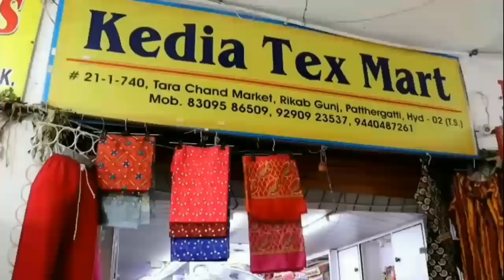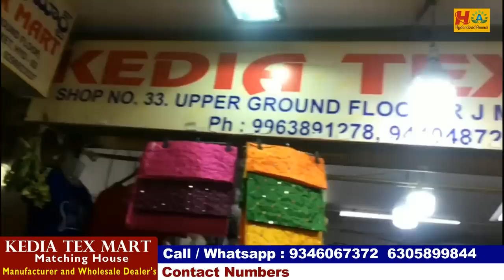Wholesale All Varieties of Blouse Pieces and Matching items || Manufacturer and Hyderabad Wholesaler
Today I am going to explore Kedia Tex Mart wholesale Shop.They have been running this shop for  25Years , They deals Linings Cloths, Saree Falls, Saree Petticoats, Blouse pieces, Poplin Cloth, Nighties , Xxx peticoates. Tissue than, Pattu than, Fancy than,and Many more items. Video call and Transport facility available. For Online Purchases minimum bill 5,000/- .

Address:
Kedia Tex Mart
Matching House
Manufacturer and Wholesaler
21-1-740, Tara Chand Market, Rikabgunj, Pathergatti, Hyderabad - 500002, T. S.

Location Link

 Your's
  Hyderabad Ammai😍
  Keep smiling🤔😃